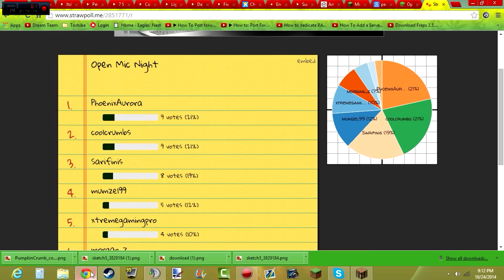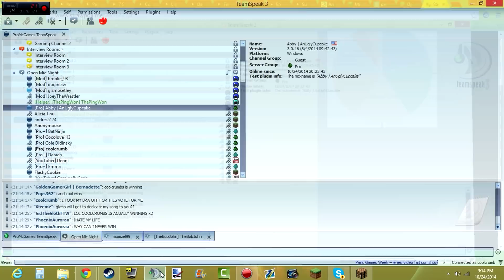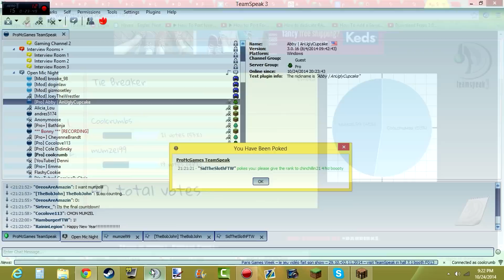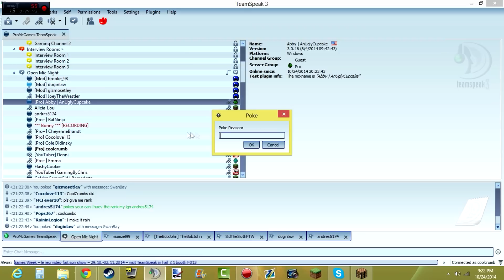RESULTS OF KARAOKE NIGHT SINGING ON PROMCGAMES! (Part 2)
Does coolcrumb win Karaoke Night after the stunt she pulled when she sang like Beyonce? Or will her Beyonce voice fail her and cause her to lose?

Every Friday night ProMCGames hosts Karaoke/Open Mic Night on their teamspeak server. If you win, you get a free Pro rank on their server. However, if you are already Pro or Pro+, you must give that rank up to the person of your choice. With that being said, I tried giving it a go by singing Beyonce's "Love On Top" song. Also, Part 2 will contain the results of who won Karaoke/Open Mic Night that night. :D
TEAMSPEAK IP

►ProMCGames: Promcgames.teamspeak.net
IP

INTRO BY

►Make sure to follow me on Google+ so that you can stay up to date on what videos I have posted
MUSIC USED